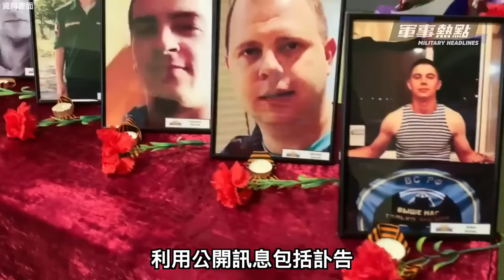烏克蘭對俄境内目標打擊繼續得手，俄加大核威脅｜烏克蘭 俄羅斯 核武｜【軍事熱點（粵語）】